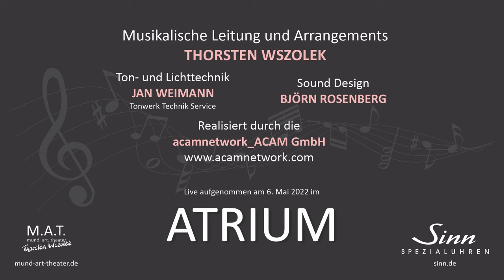Theme from "A Summer Place" - Live!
Das Mainhatten Pops Orchester Live während des Konzerts "Das gibt's nur einmal" im Atrium von Sinn Spezialuhren zu Frankfurt am Main am 6. Mai 2022.

THEME FROM „A SUMMER PLACE“ * 1959
a.d. gleichnamigen Film
Die Mainhatten Pops unter Thorsten Wszolek
Orchestrierung: Thorsten Wszolek